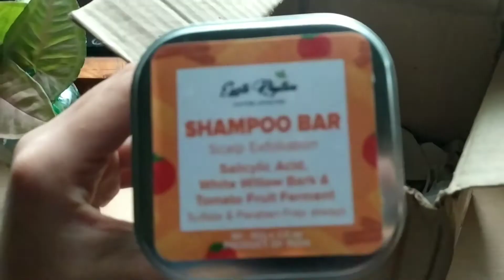Earth Rhythm shampo bar and lip cheek tint ❤️Unbox with me☘️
Hey dears,
🍒Buy with this link for 200rs discount 🤟☑️
🍒 Products shown in this video
Scalp exfoliating shampoo bar
Lip and cheek tint cherry shade